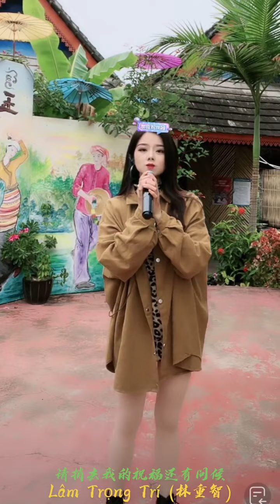1288 Da Yaner 歌手大晏儿